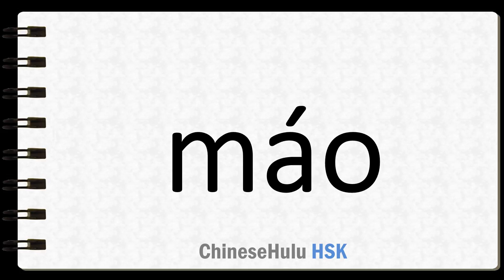How to Say feather in HSK Chinese